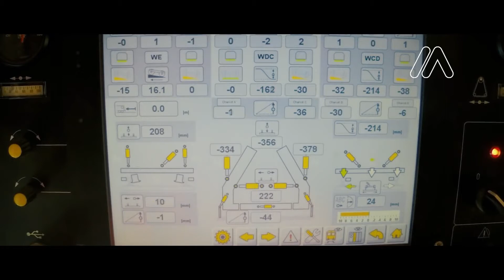Frei Fördertechnik AG Matisa C75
Bahn-Schotter-Kompaktanlage für Matisa